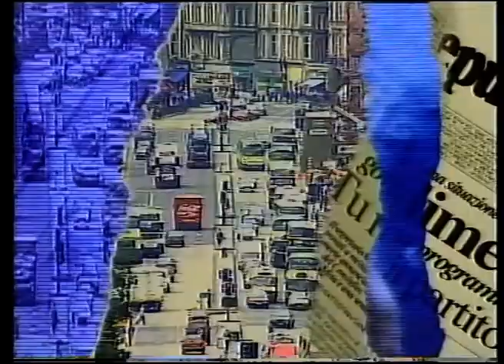Up Yer Festival 1990 Episode 4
Up Yer Festival was a live daily show made for BSB by Noel Gay TV from the Edinburgh Festival in 1990. This episode is hosted by Brett Butler.